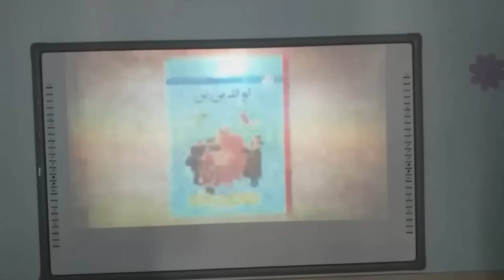فیلم درباره الی | پایان تلخ یا تلخی بی پایان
حمایت اختیاری از سینما مورخ

امروز میخوایم درباره یکی از مهمترین و بهترین فیلمهای بیست سال اخیر سینمای ایران حرف بزنیم. یه فیلم مهم از یه کارگردان مهم . فیلمی جریان¬ساز و جذاب و البته پرحاشیه. درباره الی
"منابع"
روزنامه گاردین و مصاحبه با فرهادی، مجله فیلم، خبرگزاری‌های معتبر و رسمی کشور و ویدئوهای منتشر شده از سوی منابع سینمایی تصویری.

نویسنده: سارا کنعاتی
بازنویسی: علیرضا پوریوسف
تنظیم برای مورخ: احمد هاشمی
تدوین: لمند قهرمانیانس
دستیار تدوین: سعید قلیپور
تهیه صدا: احمد هاشمی
دستیار صدا: حسام کاظمیان
مدیر اجرایی: لیلا مرادی

 شما می توانید تیم مورخ را از طریق وبسایت مورخ بهتر بشناسید
00:00مقدمه
03:40ایده فیلم درباره الی
06:00ماجرای انتخاب گلشیفته
09:30انتخاب مانی حقیقی و پیمان معادی
11:30بازیگردانی اصغر فرهادی
13:00تمرین های جذاب بازیگران
16:00روزهای سخت فیلمبرداری
18:30لوکیشن فیلم درباره الی
20:00مصاحبه های بعد از اکران
22:00شیوه فیلمبرداری درباره الی
25:30سکانس پانتومیم
28:00تغییر سکانس پایانی
30:00اتفاق عجیب موسیقی فیلم
31:15ماجرای اکران فیلم درباره الی
34:30جوایز خارجی فیلم درباره الی
36:30صحبت های جنجالی گلشیفته فراهانی
40:00خاطره اصغر فرهادی
41:00پایان تلخ یا تلخی بی پایان
سینما و تاریخش موزه ایست از فریم های خاطره انگیز بیشمار
ما در سینما مورخ هربار فریم هایی از تاریخ سینما رو کنار هم میچینیم...